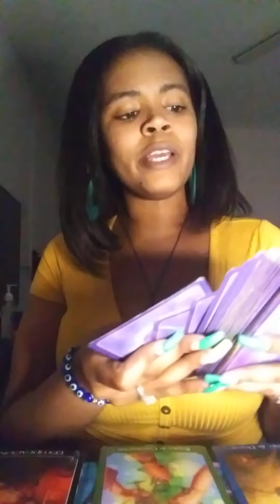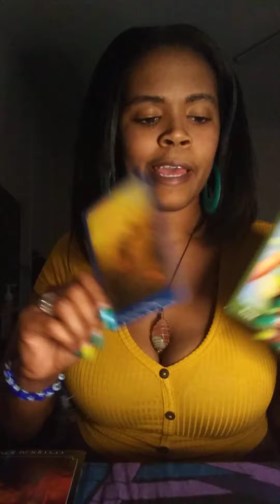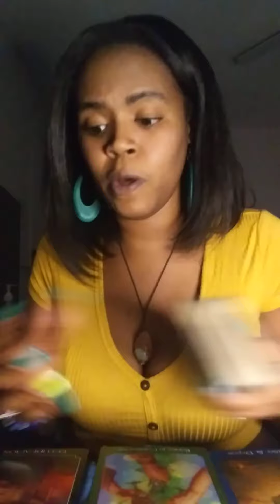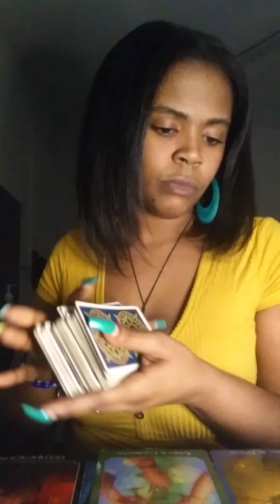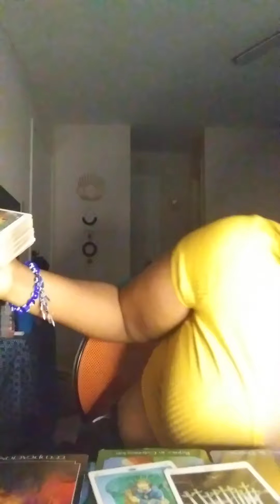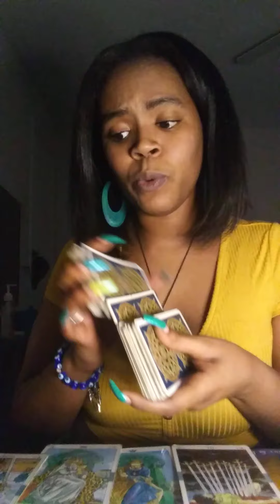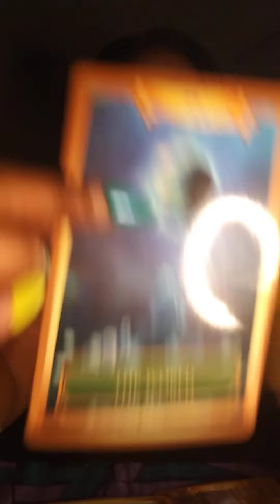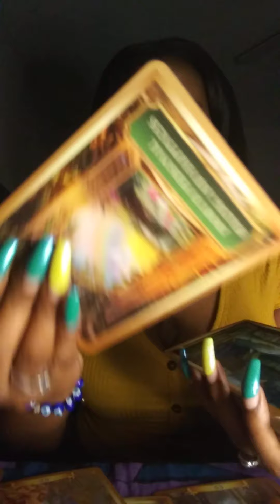ARIES ♈ MAY 2020 "They were SCHEMING the entire time, but you knew that!" 😳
Good Day,

Reading Tarot for over 5 years now, I am Passionate about what I do and it shows.
My love for what I do, and connection with spirit speak for themselves.
Channeling accurate messages, clarifying details, and shedding light on truth for those who enjoy hearing/knowing what they NEED to hear/know not what they want to.

Things to keep in mind while watching the video:

This reading is for Multiple Parties.. and is NOT personal. (PERSONAL READINGS ARE OFFERED - PLEASE SEE BELOW IF INTERESTED IN BOOKING SESSIONS.)

-this may or may not be your message.
-do NOT internalize what does not relate to you.
-Understand it is NOT set in stone.
-ANY action or inaction could alter the potential outcome.
-Given the guidance is followed the outcome is MOST LIKELY to occur.
-Time is FLUID the time stamp/date stamp is for keeping record and track of messages delivered.
-IF THE MESSAGE DOES APPLY AND/OR RESONATE ( it may be you OR someone attached to you. PERCEPTION and POV is necessary. Use Spiritual Discernment.

If the video does resonate with you, please do like it and share with your family/friends/SQUAD/SOUL FAMILY. There may be someone who can use this message at this time to their benefit. Sharing is Caring.

PERSONAL SESSIONS OFFERED:
-"Soul Lesson Session" Readings
-"Twin Flame" Readings
-"Mediumship" Readings

& MUCH MORE

To Purchase Crafting Candles, Oils, Kits and/or Protection Bracelets and Amulets

* PLEASE NOTE * THE INFORMATION PROVIDED IN THIS VIDEO IS NOT IN ANY WAY INTENDED TO SUBSTITUTE FOR LEGAL OR MEDICAL ADVICE.